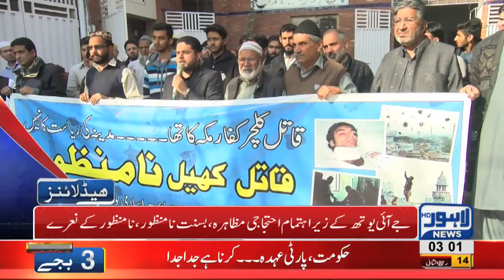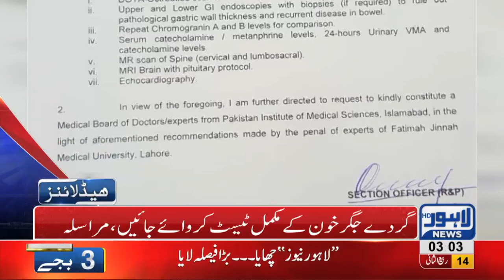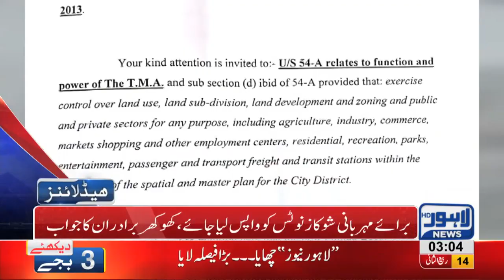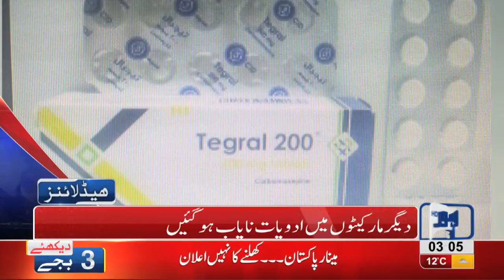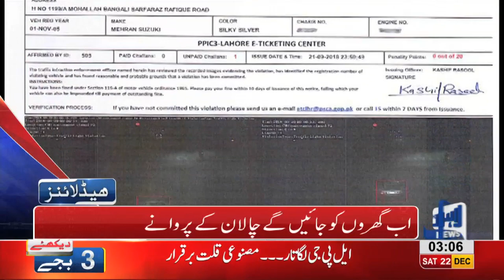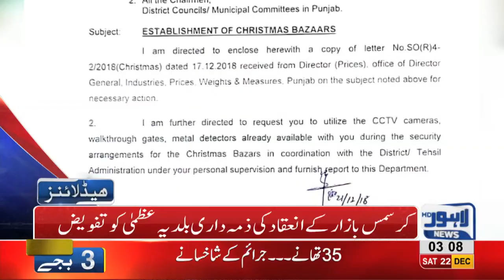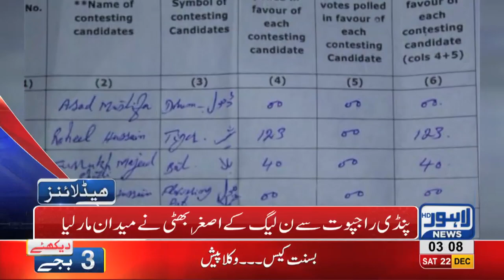03 AM Headlines Lahore News HD – 22nd December 2018